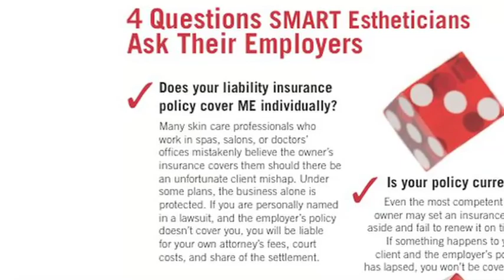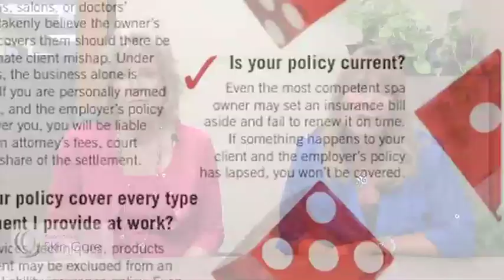4 Questions Smart Estheticians Ask Their Employers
Katie and Jesse are here to explain how estheticians can check that they are properly covered by their employer's insurance. For a short text version of the questions you should ask,